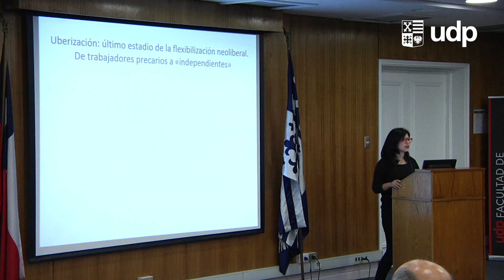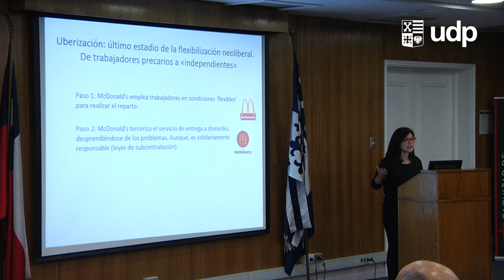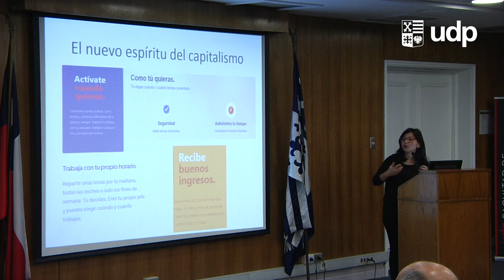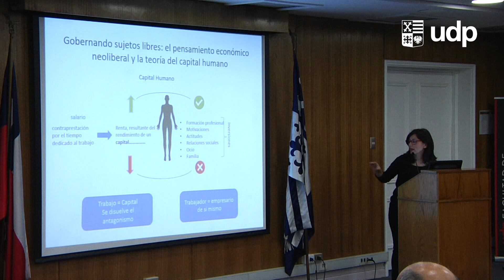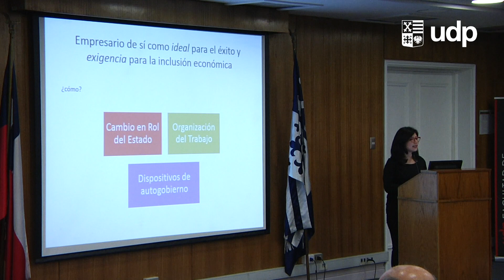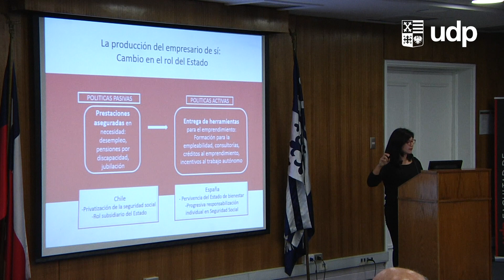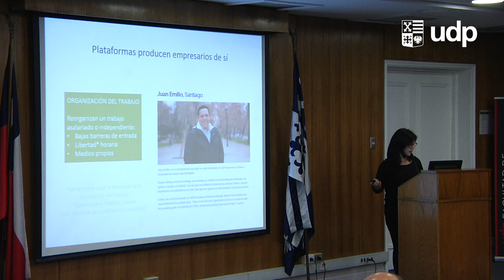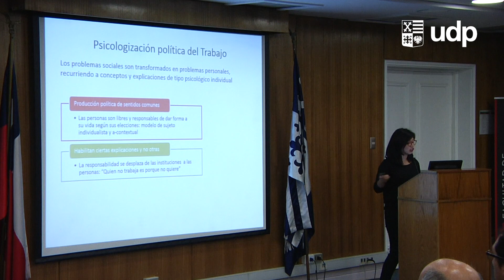Coloquio PEPET: "Los impactos psicosociales de la digitalización del trabajo"